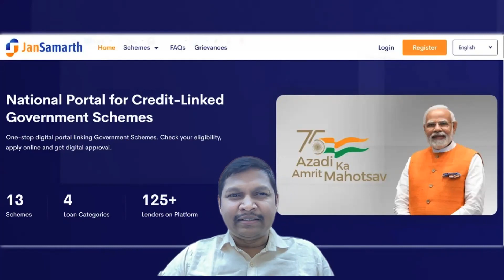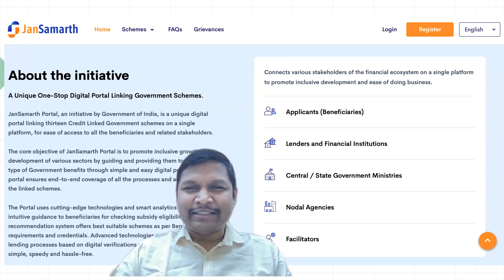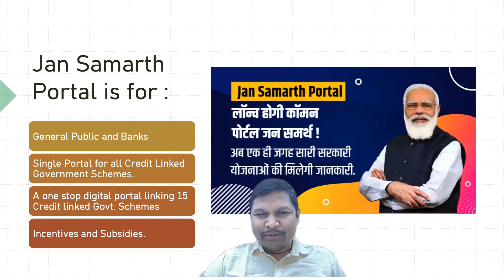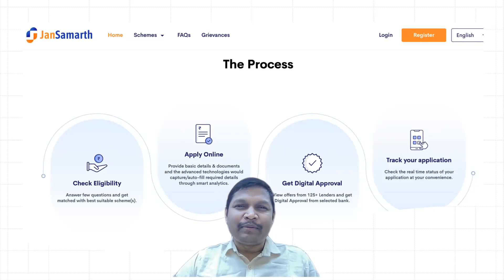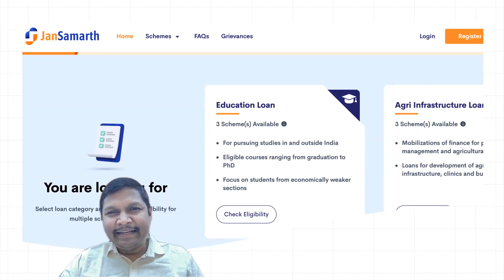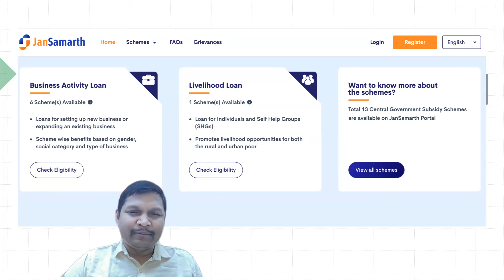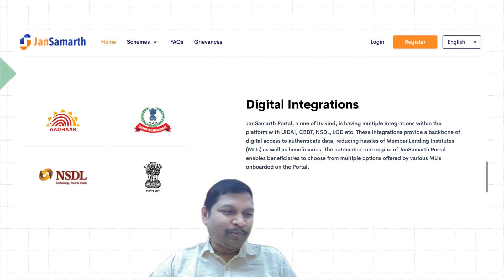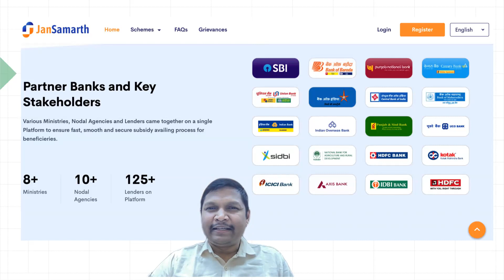Jan Samarth Portal for Govt Sponsored Loan Schemes II New Portal Launched by PM on 06.06.2022 II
Thanks & regards,
Vijay Banka